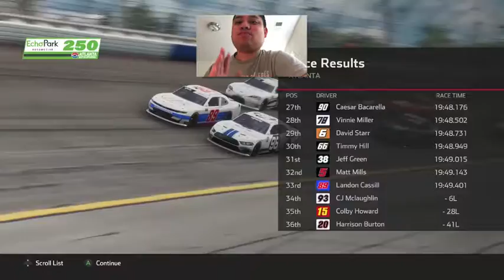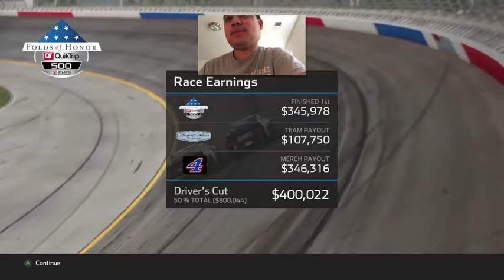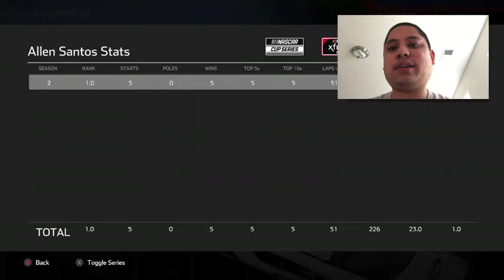Easy Atlanta Sweep - NASCAR Heat 5 Gameplay (Season 2)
To be honest, I think NASCAR Heat 5's career mode is too easy unless you get a custom setup from the YouTube community now that everybody has smartphones these days.  I can just plug in the car setups from the videos and actually make it suit to my driving style.  However, I have to consistently do it regularly in order to win championships in both Xfinity and Cup.

N2SC4R
WhatiFRacing
RealRadman
WindVow8820

Photo Credits:  NASCAR Heat 5 Logo (nascarheat.com) and speedsport.com (Cup Series Logo)